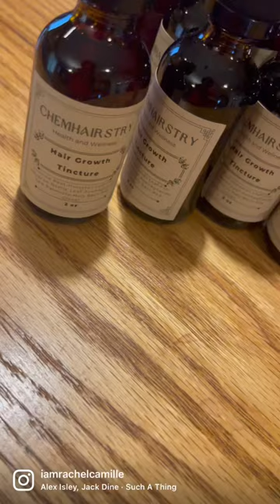Hair Growth Tincture 💇🏾‍♀️